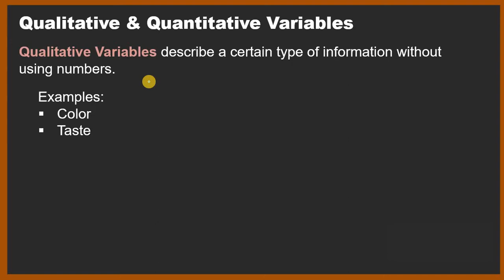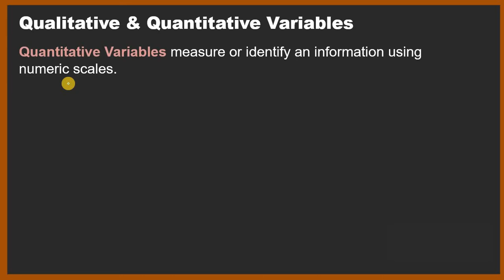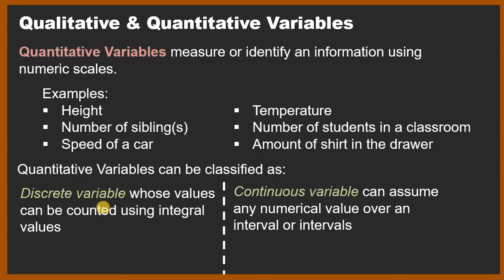Qualitative & Quantitative Variables - Statistics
Discussion about Qualitative Variables and Quantitative Variables. Designed for Flipped Classroom